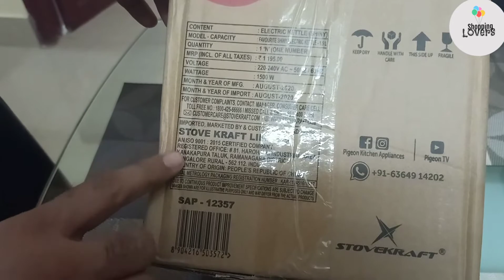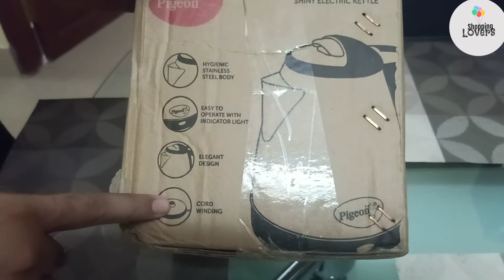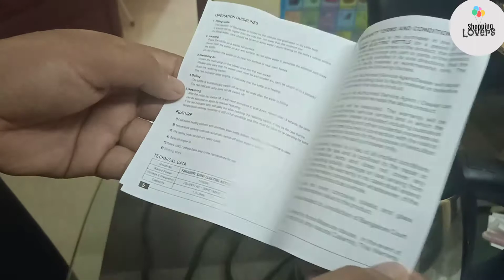Electric Kettle (1.5 L, Silver, Black) Review हिन्दी में देखे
Online shopping Product Review channel